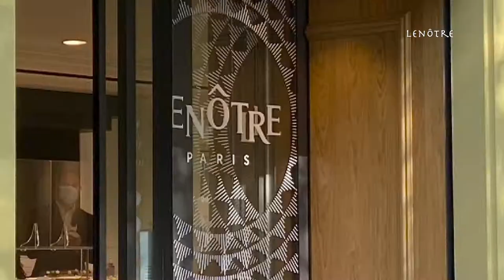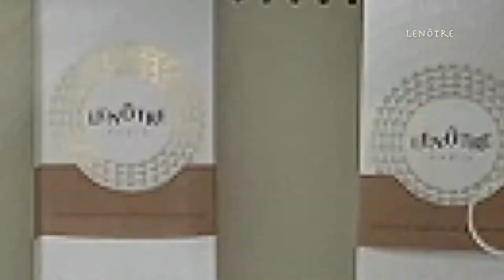■ No.1 Pain au Chocolat in PARIS ■ Lenôtre Bastille /France ■ パリでナンバーワンのパンオショコラ ■ パリ4区バスチーユ広場近く■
It's Le Notre's a Pain au chocolat (chocolate bread) that won the first place in Paris in the Figaro ranking. I am walking from Place de la Bastille to the shop. There are many cakes, chocolates and meals in the store.

フィガロランキングでパリ一位に輝いたルノートルのパンオショコラ（チョコレートパン）です。バスチーユ広場からすぐ近くにあるお店です美しい店内、美味しそうなお惣菜もずらり。

++ Information ++

[Open / 営業日時 ]
Open Mon.-Sun. 10:00 -19:00

月曜日〜日曜日　10:00 -19:00

[Adresse / 場所 ]
10 Rue Saint-Antoine, 75004 Paris, France